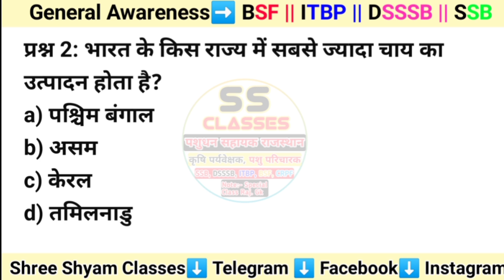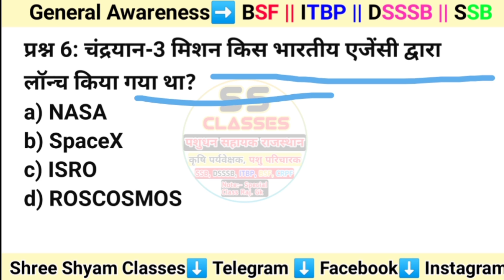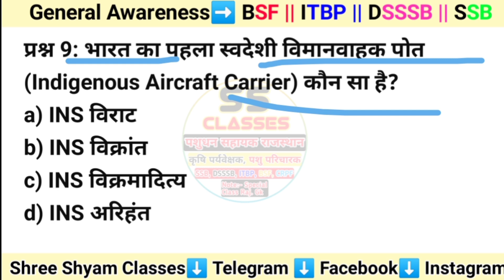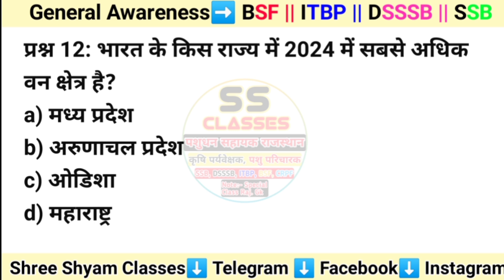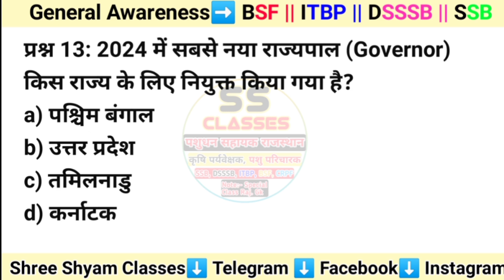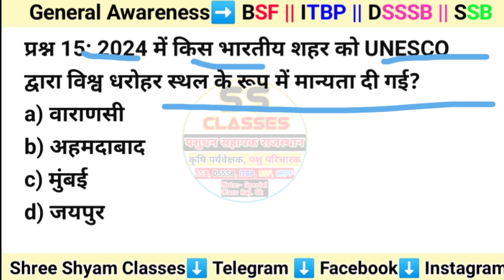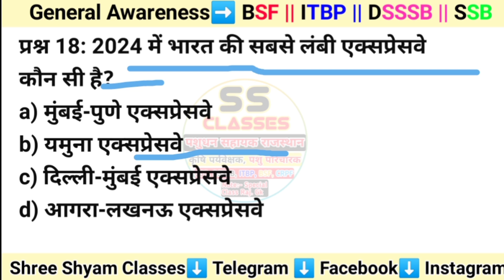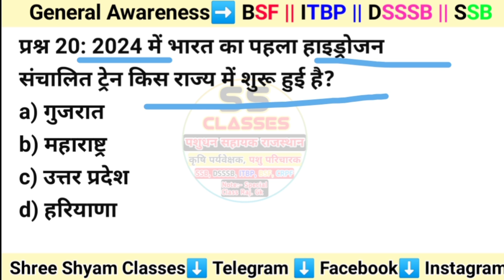General Awareness Questions For BSF Exam || Gk Quiz For BSF, SSB, ITBP, SSC || India Gk Top Question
BSF Constable | BSF Kennelmen | BSF Tradesmen | General awareness Classes | All Force Exam Question

Veterinary Related All New Vacancy Information

Veterinary Related All Exam Most questions Classes